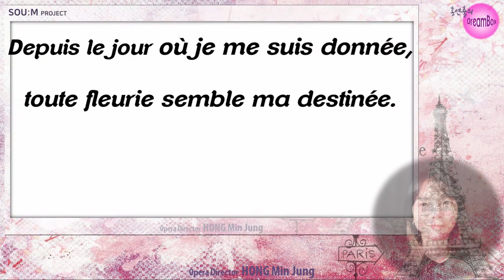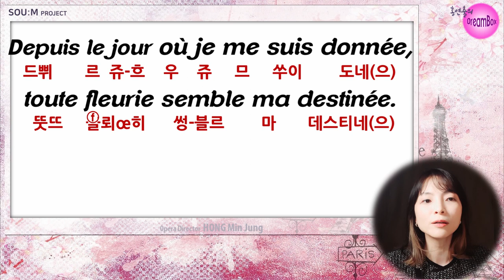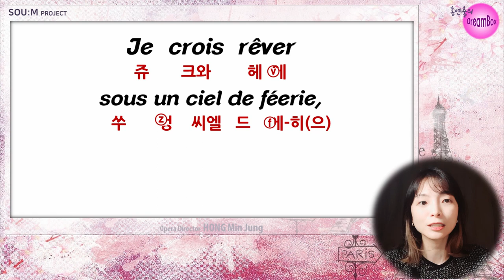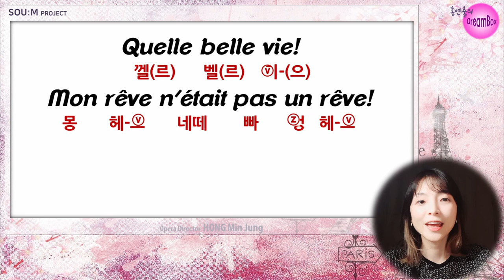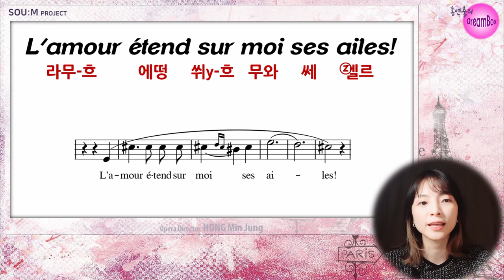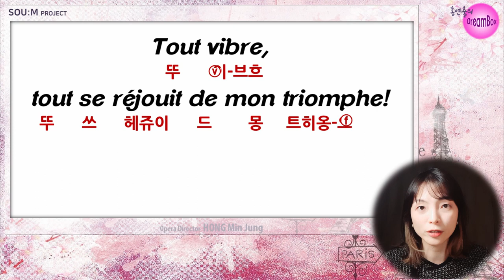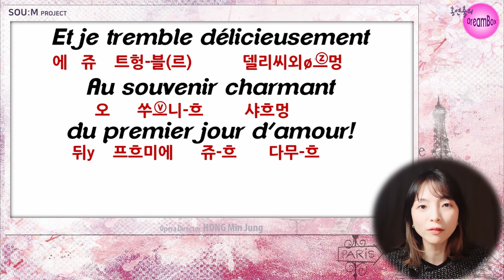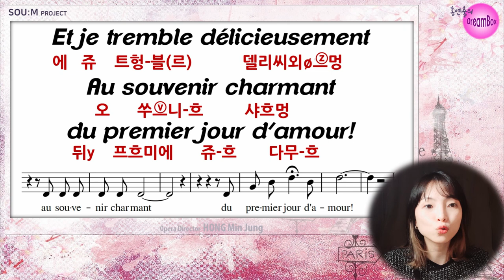오페라Louise 루이즈 : Depuis le jour 그 날 이후로 - 홍연출의 프랑스어 뜻풀이 & 딕션 완전정복! 노래로 배우는 프랑스어!!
샤르팡티에(G.Charpentier)의 오페라 루이즈 Louise 중, [Depuis le jour 그 날 이후로] 가사 뜻풀이와 프랑스어딕션 완전 정복!!

프랑스어 노래를 프랑스어 답게 부르기 위한 첫 걸음!

*가사는 제 해석에 따라 의역된 부분도 있습니다.
*딕션의 한글표기는 제 임의로 최대한 가까운 것들로 정리한 것으로 실제 발음과는 조금 다를 수 있습니다. 실제 발음은 들으면서 확인해주세요.
*lecture클립 원하는 곡들 댓들로 신청해주세요~
 (시간은 조금 걸릴 수 있습니다^^;)
*오페라 전체 스코어 리딩 레슨은 개별문의